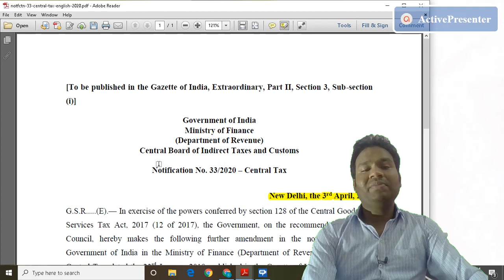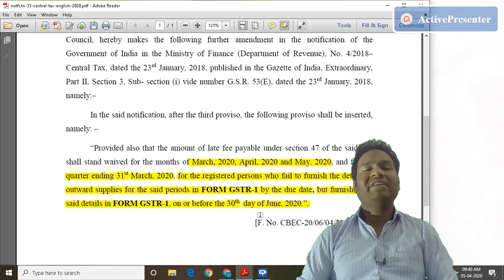GSTR 1 FOR THE MONTH OF MARCH, APRIL AND MAY 2020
In this video we will discuss the time up to which we can file file the GSTR-1 for the month of March, April and May 2020 and for the quarter ending 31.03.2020.